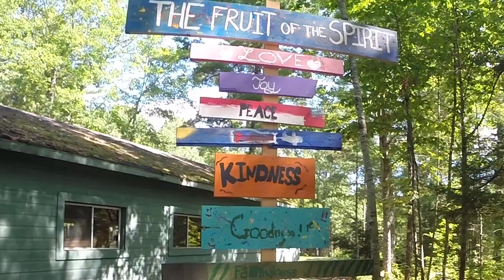Crossroads Christian Camp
Filmed and produced by 4Rotor Filming Co.